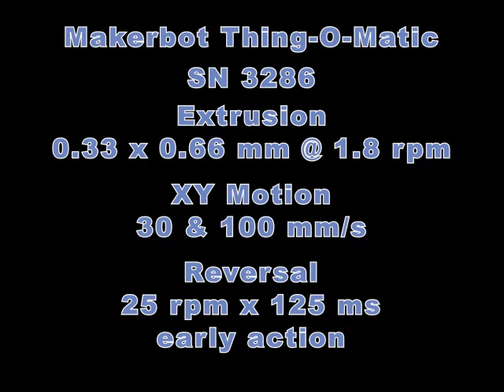Tux Cookie Cutter - The Movie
Highlights of my heavily customized Makerbot Thing-O-Matic building a Tux cookie cutter; total build time about 35 minutes. The last 30 seconds may induce nausea in some viewers...